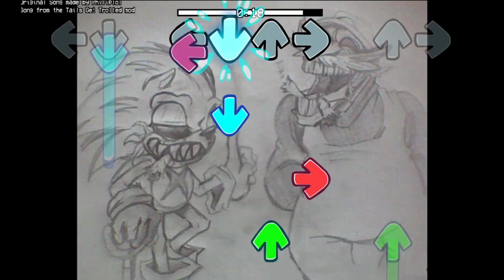Friday Night Funkin' VS Mario's mods hard